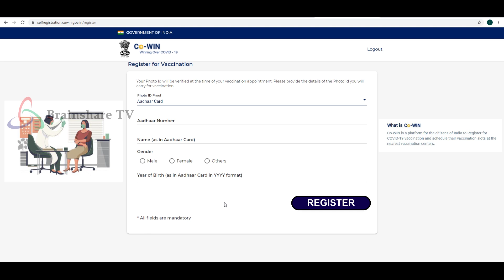ಉಚಿತ ಕೋವಿಡ್ ವ್ಯಾಕ್ಸಿನ್ ಪಡೆಯುವುದು ಹೇಗೆ ? || How To Get A Free Covid Vaccine..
Everyone above 60 years of age and those over 45 years with comorbidities will be able to get the COVID-19 vaccine from March 1 for free at government facilities and for a charge at many private hospitals, the government said on Wednesday.